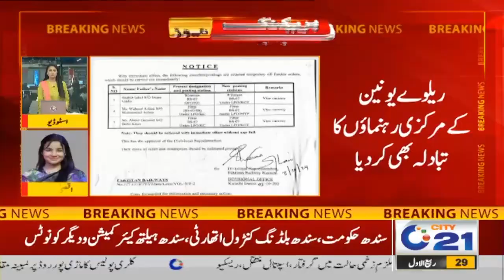Record Sales Of Cement In Pakistan | Cement Factories | City 21